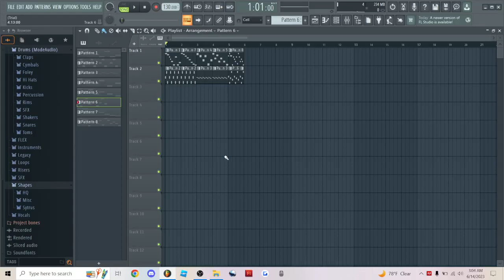Guitar type beat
coole